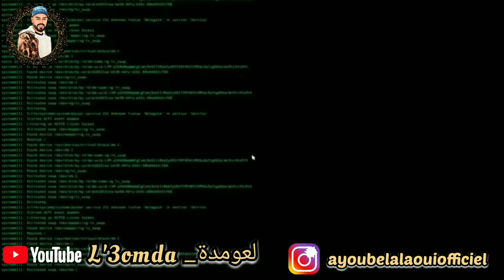انتضرونا قريبا 🔥🔥 فيديو جديد على قناة 🤣❤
انتضرونا قريبا فيديو جديد انشاء الله 🔥❤